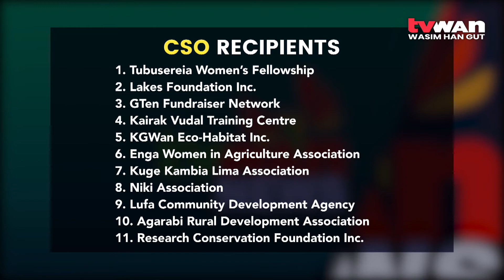Community Action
Many local communities are silently building resilience against climate change, prompting the need for continued support and scaling up local actions for a sustainable future.

The CSOs include Tubusereia Women’s Fellowship, Lakes Foundation Inc., GTen Fundraiser Network, Kairak Vudal Training Centre, and KG Wan Eco-Habitat Inc.

The 11 projects aim to build community resilience to a range of climate impacts focusing on climate-smart agriculture, building adaptive capacity of communities and enhance landscape and seascape conservation against inland floods and coastal erosion.